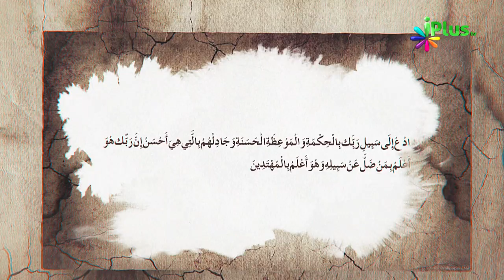Du'aat Ke Liye Rehnuma Khutoot Ep 07 By Shaikh Izhar Ul Haque Madani - iPlus TV